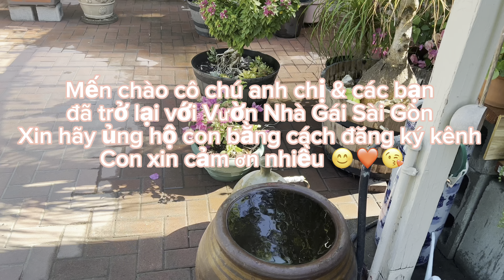Khám Phá Sân Vườn Người Việt Ở Mỹ| Vườn Sen Đá Đẹp Lung Linh| My Auntie & Uncle Succulents Garden❤️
Mến chào Cô Chú Anh Chị & các Bạn. Video hôm nay con xin chia sẻ Vườn Nhà của người dì & cậu của con ở Mỹ.
Vườn rất là đẹp, gọn gàng với rất nhiều loại hoa, cây & sen đá.
Xin mời cả nhà mình cùng xem.
Mến chúc cả nhà mình weekend vụi về & bình yên trong cuộc sống 😍🪷🪷❤️😘🪴🍀🌱👋🪷🪷
Hello,
Today video, my auntie & uncle succulents garden tour.